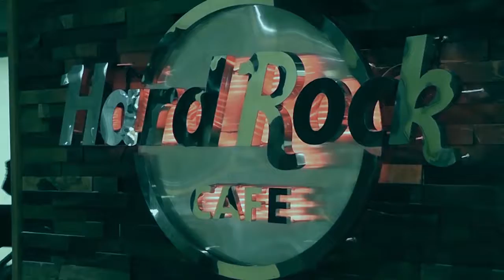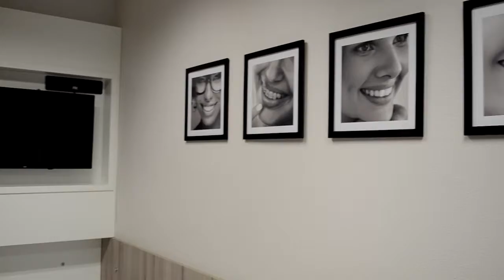Presidente do MDB faz análise da Eleição e defende reaproximação do partido com a comunidade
Jorge Cenci CidadeAberta TvCidadeFarroupilha, Programa de entrevistas, e debates com convidados, Apresentação, Leandro Adamatti, Agora no App, aplicativo, TV CIDADE FARROUPILHA, o Canal 14 da NET, também no FACE, FACEBOOK, Site, Instagram, Twitter, e YouTube